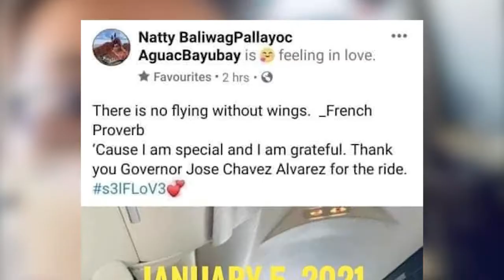Suspendidong Schools Division Superintendent ng DepEd Palawan, nakaalis na ng lungsod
Nilinaw ng Provincial Disaster Risk and Reduction Management Office (PDRRMO) na walang nilabag si Bayubay sa kanyang pag-alis, kinokonsidera rin kasi itong Authorized Person Outside Residence (APOR) at kinakailangan umanong dumalo sa korte. || Ben Ortega